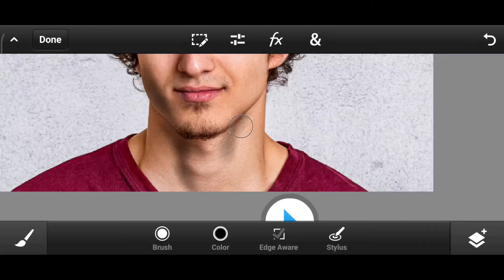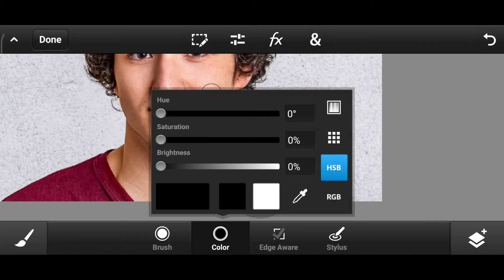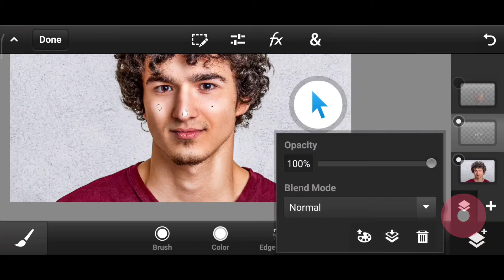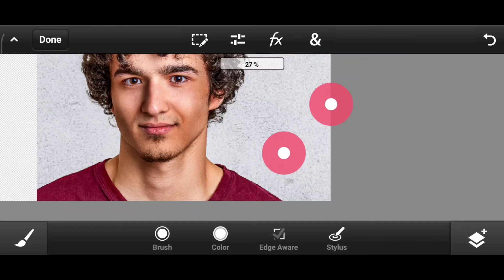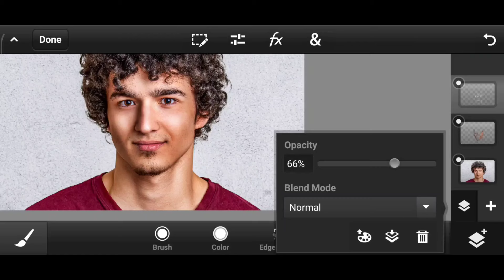Dodge & Burn Secret Photo Editing Trick in Ps Touch Mobile.